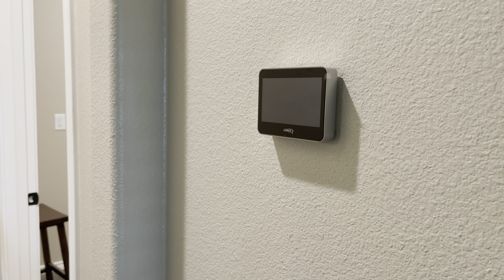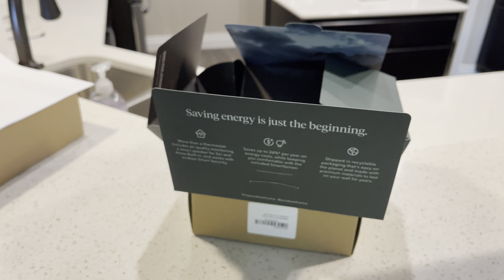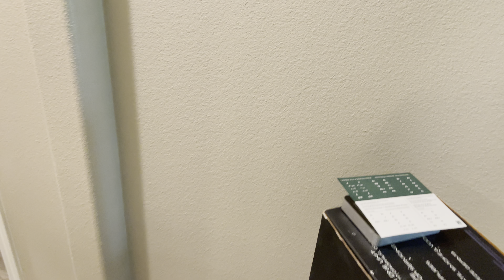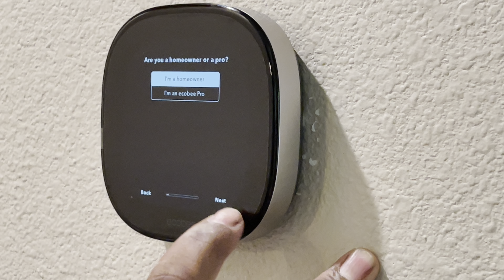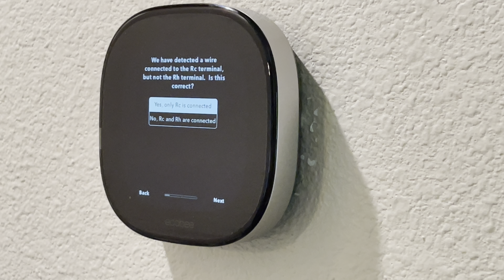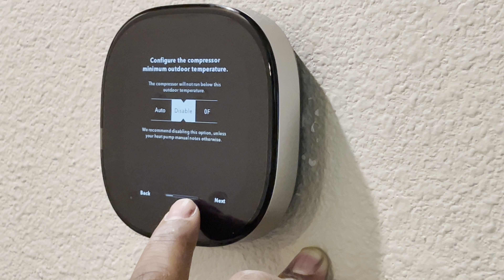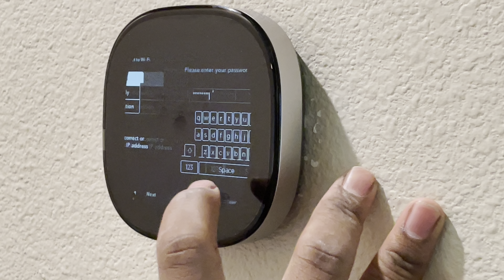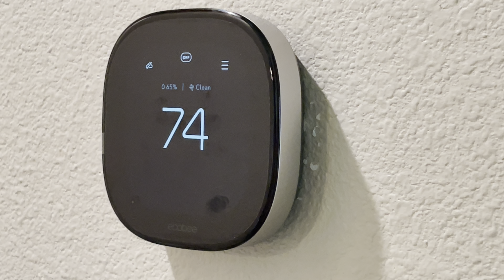Ultimate Smart Home Build Part 3.25 Install of the Ecobee Premium Smart Thermostat (1 Hour)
Watch me de-install a Lennox thermostat and instal the Ecobee Smart Thermostat Premium from start to finish and a cliffhanger. It does work like it’s supposed to. This video had an error last week and I had to re upload. Plus been moving in and have 100 percent of our stuff in the new house but still need to organize. Will do a quick update soon